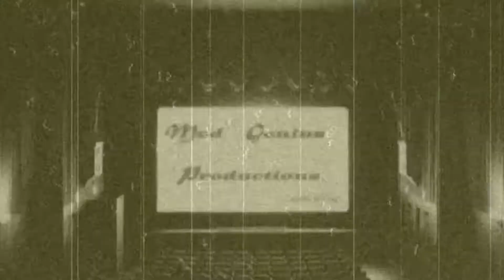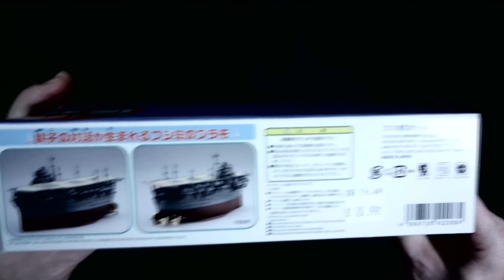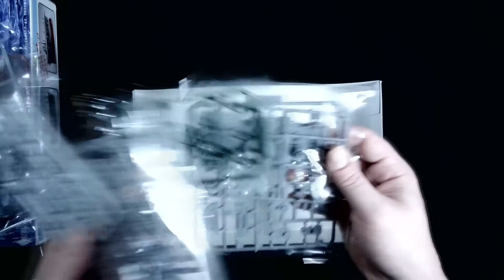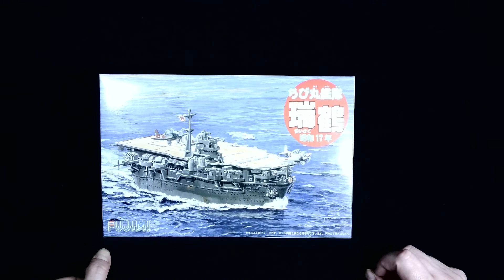2021 Deformed Toon GB [Intro]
just a quick intro into what I will build (hopefully) for the Deformed Toon GB. Apologies for not being around or watching videos or commenting. life is doing it's thing it seems.